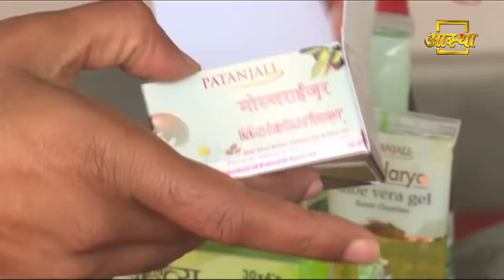Health Benefits of Patanjali Moisturizer Cream | Swami Ramdev